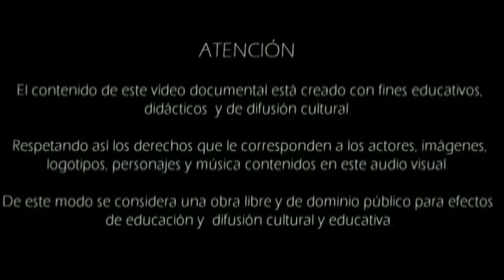Spot yo quiero un Veracruz con agua...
cultura del agua 2011 Yo quiero un Veracruz con agua. CAEV 2011